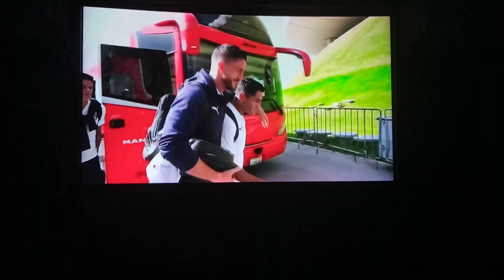Liga MX 2022/23 Telemundo intro/theme